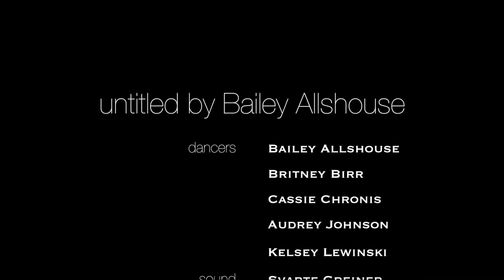untitled (2016) by Bailey Allshouse TRAILER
untitled (2016)
choreography by Bailey Allshouse
danced by Bailey Allshouse, Britney Birr, Cassie Chronis, Audrey Johnson, Kelsey Lewinski
sound by Svarte Greiner
costumes by Bailey Allshouse